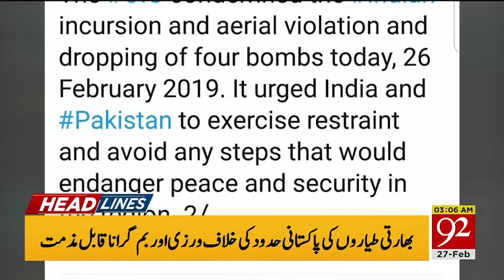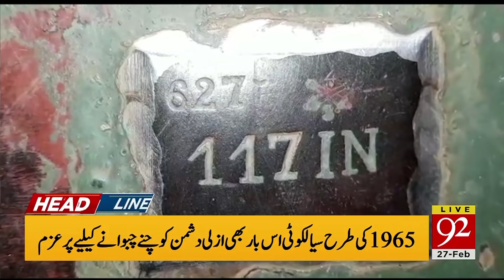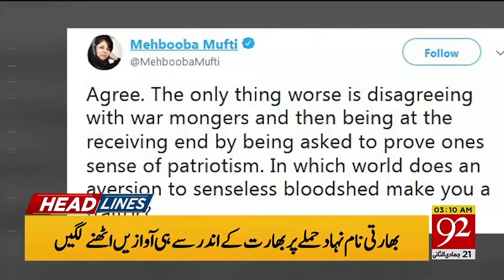News Headlines | 3:00 AM | 27 February 2019 | 92NewsHD